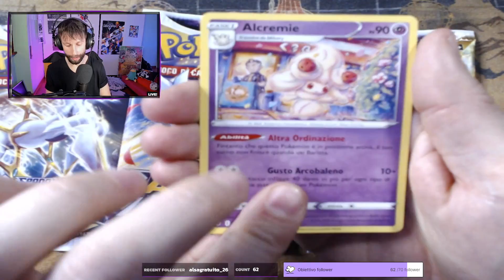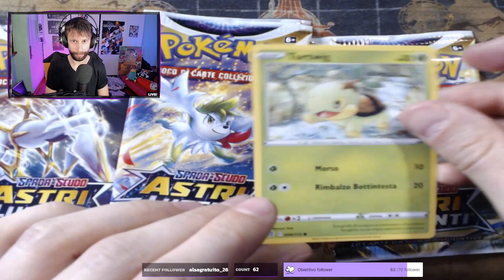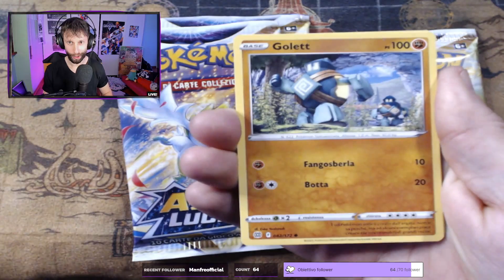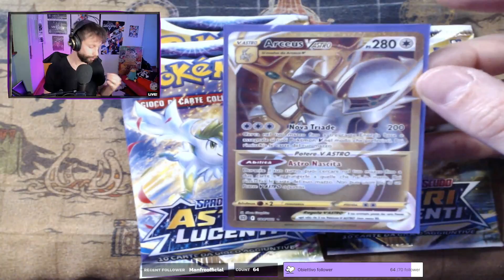Trovo Arceus nel pacchetto di Arceus mentre gioco a Pokémon Arceus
Seguimi live ogni martedì e giovedì su Twitch🎮🟣🎸
Sbusto sempre un pacchetto 'Pokémon GCC' per ogni nuovo follower 😁